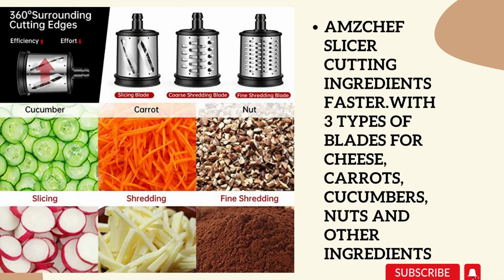Juicer Machines,AMZCHEF Slow Masticating Juicer Extractor, Cold Press Juicer with Two Speed Modes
Brand Amzchef
Color Gray
• ✔🍊【2 SPEEDS CONTROL & LED DISPLAY 】:This AMZCHEF slow juicer has flexible 2 speeds control design to extract various fruits and vegetables (including leaf veggies). “SOFT” modes runs from 50 to 60 RPM for soft and juicy fruits and vegetables like watermelon, orange, grape, celery, cucumber.”HARD” modes runs from 100 to 110 RPM for hard fruits like apple, pear, carrot, beets, ginger and kale. Plus an elegant LED display panel, which makes your juicing more convenient and stylish.
• ✔✅【COMPACT 3 IN 1 VERSATILE JUICER MACHINE】AMZCHEF slow juicer does not only can work as a juicer but also can work as a meat grinder or slicer shredder. With its customized attachments, you can transform your juicer into a versatile kitchen appliance that can help you tackle even more culinary tasks.From meat to fruits and veggies it cuts your time spent on prep in half if not more. Note: it's normal for the sound to occur when stirring, it's the sound of the machine rubbing against the food.
• ✔🍇【ANTI-OXIDATION & KEEP FRESH BETTER】:Slow masticating and small feeding chute design can not only extract more than 90% juice and drier pulp, preserve maximum nutrients from fruits and veggies, but also reduce oxidation rate. We also provide juice cup, you can just put the fresh juice in the fridge after juicing and the juice freshness will be kept up to 72 hours!
• ✔🥕【SILENT OPERATION & EASY TO CLEAN 】The motor operates at less than 60db, So it doesn't bother your family when you juice.One button assemble design allows you to take the juicer apart in seconds. With the provided cleaning brush you can clean the machine easily. All detachable parts are made of high quality Food Grade material and dishwasher-safe. ⚠ P.S. When make the carrot juice, please cut the carrot into pieces first and if the machine get stuck, use the REVERSE FUNCTION to avoid stuck.
• ✔🍑【 PORTABLE BOTTLE INCLUDED】: Offer travel bottle(500 ML/bottle)in the package, which allows you to take the fresh juice outside for picnic, sports, travel and etc. So you can